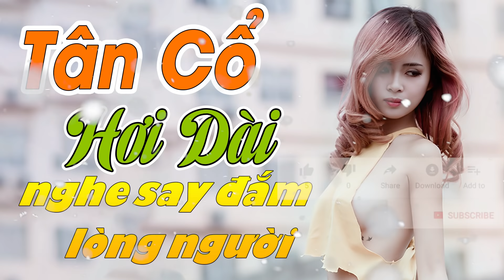Tân Cổ Giao Duyên _ Vọng Cổ Hơi Dài 2020 | Ca Cổ Hơi Dài Miền Tây Hay Nhất Say Đắm Lòng Người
Khúc Vọng Quê Hương là kênh giải trí mang đến cho quý khán giả những bài ca cổ hay nhất, tân cổ giao duyên, trích đoạn cải lương, cải lương hay nhất với sự góp mặt của những Chuông Vàng Vọng Cổ: Minh Trường, Lê Văn Gàn, Bùi Trung Đẳng, Nguyễn Thị Luận
cùng những NSUT như: Trọng Phúc, Tấn Giao, Linh Trung, Phượng Hằng, Thanh Hằng, Hoàng Công Danh, Minh Hoàng,.
và các nghệ sĩ trẻ: Đoàn Minh, Nhã Thy, Cẩm Loan, Phương Cẩm Ngọc, Khánh Tâm, Bình Tinh, Phương Thúy,.
Bản quyền thuộc Truyền Thông Sky